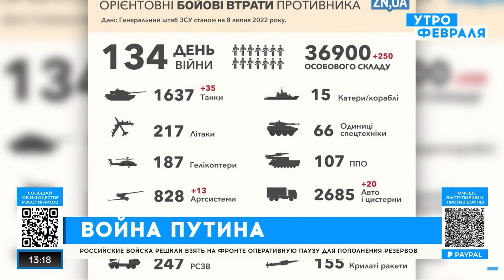Когда Украина перейдет в контр-наступление? | Маисая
Что происходит на фронтах, может ли белорусская армия присоединиться к российской в Украине и что может угрожать Украине в этом случае, может ли начаться вторжение со стороны Сумской области, какая часть от людей численности российской армии является безвозвратными потерями и может ли Украина уже сейчас нанести удар по Крымскому мосту?

Самые актуальные темы обсуждают Александр Близнюк и грузинский эксперт, политолог, доктор политических и военных наук Вахтанг Маисая.